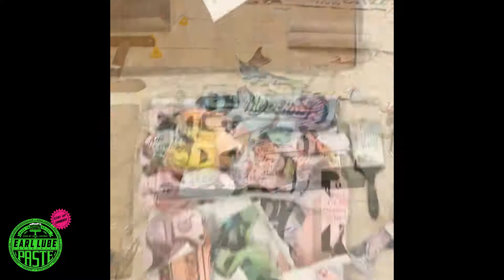Earl Lube Industries Paste demo with SNIPT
In this video we paste together a series of Instagram videos shot by Mr. @SNIPT... showing his methodology and use of Earl Lube Paste in demoing a start to finished pop-art collage piece he is so famous for.

Earl Lube Paste artist's medium is a non-toxic, handmade, acrylic polymer formulated in Southern California - by artists for artists - using the finest materials on the planet. From stucco and concrete walls, to paper, canvas and wood, Earl Lube creates a flexible bond on smooth surfaces as well as highly porous ones. Drying crystal clear to a water-resistant, matte finish, Earl Lube keeps colors crisp and yellow-free, indoors or out. This one-of-a-kind artist paste works for a multitude of art forms including street art, acrylic pouring, collage, decoupage, papier-mâché, and even acrylic painting. Earl Lube also makes an excellent clear-gesso surface sealant that can be top coated with acrylic or oil base paints. Use alone, top coat or blend with most acrylic mediums, paints, dyes or pigments.